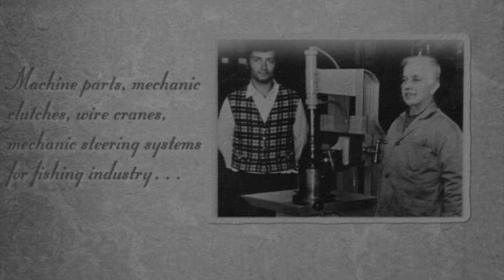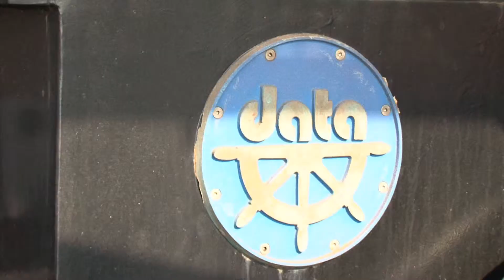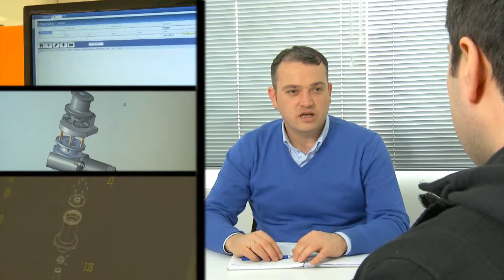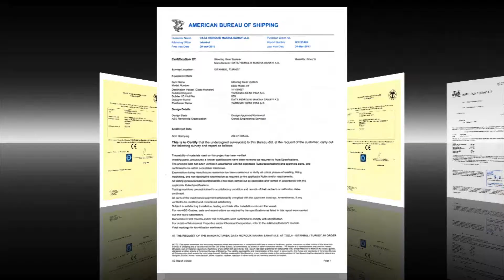DATA Hydraulics - Naval and Commercial Vessel Equipments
DATA Hyrdraulics designs and manufactures steering systems, anchor windlasses, capstans and stainless steel accessories for yachts, steering systems for ships and commercial vessels, towing winches, towing hooks and towing pins for tug boat and anchor handling vessels and special equipments for Navy vessels.